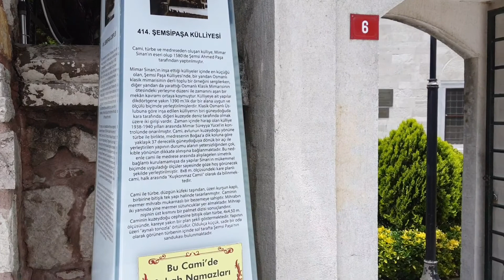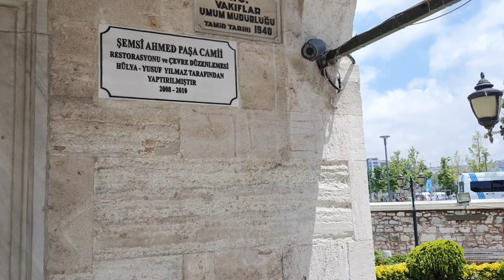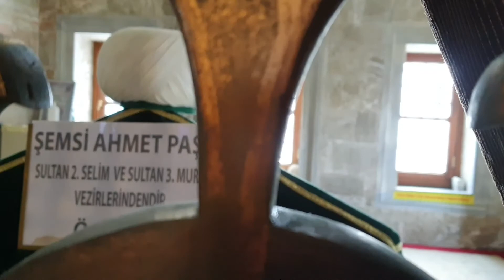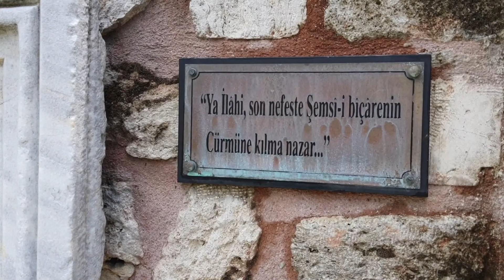Şemsi Ahmet Paşa Camii-Üsküdar/İstanbul (Kuşkonmaz Camii ) camiinin hikayesi,Mimar Sinan dehası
Mimar Sinan öyle bir yere camii yaptı ki, mutlaka izleyin. Bu videoda Sizlere Üsküdar da ziyaret etmiş olduğum Şemsi Ahmet Paşa Camii ni tanıtıyorum. Şemsi Ahmet Paşa Camiinde  görülmeye değer tarihin izlerini
izleyebilirsiniz. (Şemsi Ahmet Paşa Camii tarihçesi, Şemsi Ahmet Paşa Camii özellikleri, Şemsi Ahmet Paşa Camii mimarı, Şemsi Ahmet Paşa Camii içi, Şemsi Ahmet Paşa Camii manzarası)   Şemsi Ahmet Paşa Camii  İstanbul da kesinlikle görülmeye değer bir camiidir.Bu videoyu  keyifle izlemenizi diliyorum.

This video is about Şemsi Ahmet Paşa  Mosque / İstanbul.  I hope you will watch the video with pleasure. You can learn more about the history, the in and outside architectural building Of Şemsi Ahmet Paşa Mosque ,etc.)
Şemsi Ahmet Paşa  Mosque is one of the most important attractions in İstanbul / Turkey  and in the world. For those who wonder about İstanbul ' s most beautiful places  İ wish nice watches.

İstanbul da gezilecek yerler neresidir ? / Which places in İstanbul to visit
İstanbulda bulunan en güzel camiiler? the most beautiful mosques in istanbul
Türkiyedeki en güzel camiiler
İstanbulun en güzel yapılarından ? / İstanbul s most beautiful buildings
İstanbul da görülmesi gereken en güzel yer ? / the mos beautiful place to see in istanbul

Şemsi Ahmet Paşa Camii içinde görülecek neler var / what can you see in Şemsi Ahmet Paşa  Mosque
Şemsi Ahmet Paşa Camii Tarihi / history of Şemsi Ahmet Paşa  Mosque
Şemsi Ahmet Paşa Camii hikayesi
Şemsi Ahmet Paşa Camii dış mimarisi
Şemsi Ahmet Paşa  Camii mimarı kimdir ?
Şemsi Ahmet Paşa Camii nerede ?
Şemsi Ahmet Paşa Camii içi
Şemsi Ahmet Paşa Camii ne zaman yapıldı
Şemsi Ahmet Paşa Camii özellikleri
Şemsi Ahmet Paşa camii çevresinde neler var

Üsküdar görülecek yerler
üsküdarda gezilecek yerler
Üsküdar daki camiiler